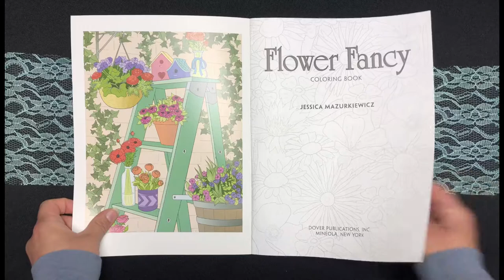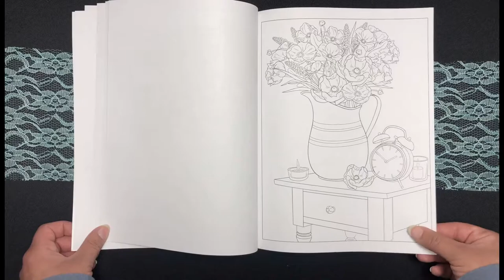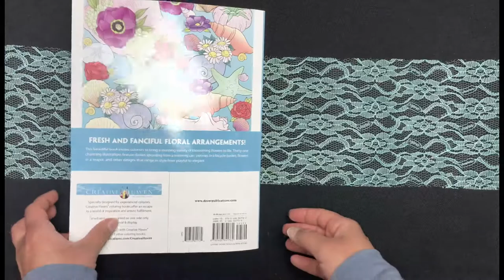Flower Fancy by Jessica Mazurkiewicz (Creative Haven) Coloring Book Flip Through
Info:
Taschenbuch: 64 Seiten
Verlag: Dover Publications Inc.
Größe : 20,3 x 0,8 x 26,9 cm

Visit ausmalideen.de